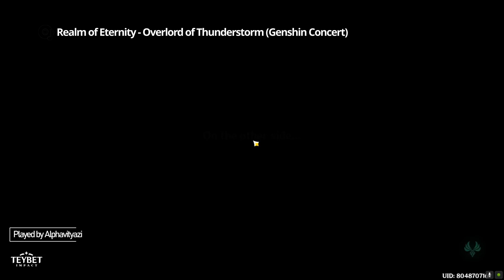ABYSS SERIES #15 - Ganyu Solo & Raiden Nahida Duo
Hi, Travellers!

Be aware that this was recorded at the previous Abyss (Abyss 3.1). Last two weeks work really caught me up so I haven't had the chance to edit and upload it.

Anyway, from this video you can really see how well Nahida - Raiden can be.

If you are an Indonesian player who seek a nice and friendly genshin community, we have just that for you!